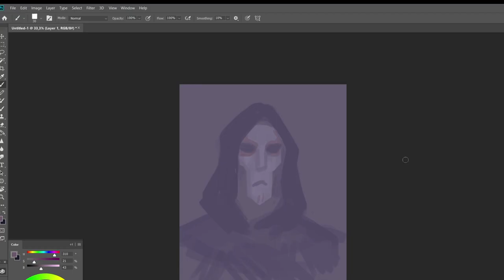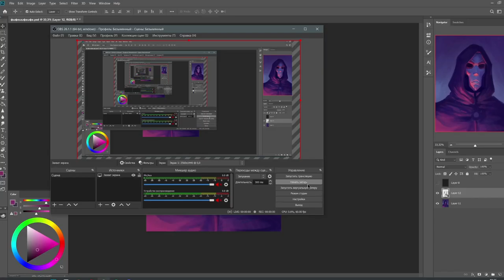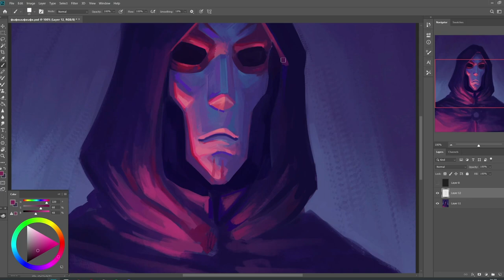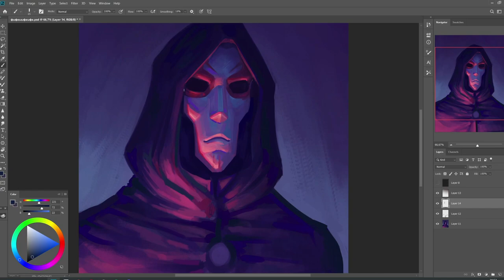Shendel - Original Character Speedpaint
Quite quick painting I made a while ago basically just to record a new timelapse, and showing it only now ¯\_(ツ)_/¯
My OC Shendel, a void mage.